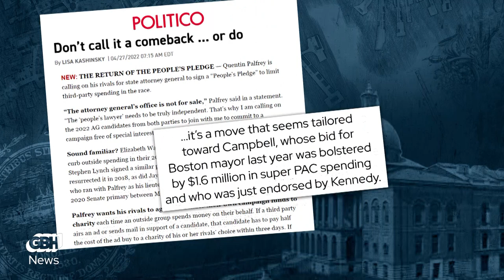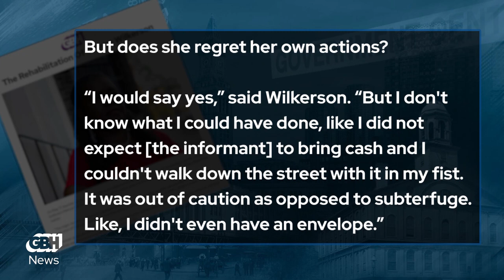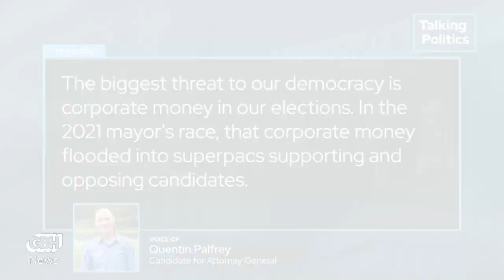Will Massachusetts legalize sports betting?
Massachusetts took a big step towards expending the gambling industry recently when the Senate passed a bill that would legalize sports betting---but there are some huge and potentially irreconcilable differences between the Senate plan and the one the House passed last year. Adam Reilly spoke with Shira Schoenberg, a reporter at Commonwealth magazine, and Father Richard McGowan, S.J., an associate professor of finance at Boston College's Carroll School of Management, about those discrepancies and whether a compromise is likely.

Also: campaign finance is taking center stage in two Democratic primaries, as AG candidate Quentin Palfrey calls on his opponents to reject Super PAC spending and Sonia Chang-Díaz urges Maura Healey to return donations from individuals linked to the fossil-fuel industry in the governor's race. The Boston Herald's Sean Phillip Cotter and GBH News's Saraya Wintersmith joined Adam to discuss those calls, former state Senator Dianne Wilkerson readying a run for her old seat, and more.